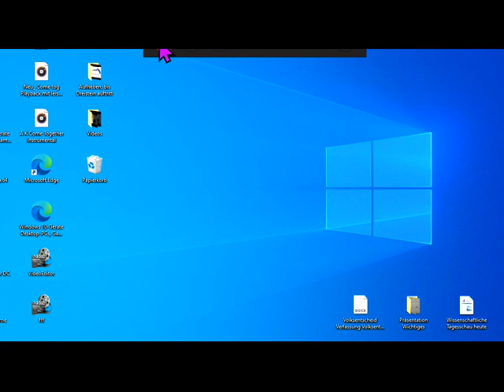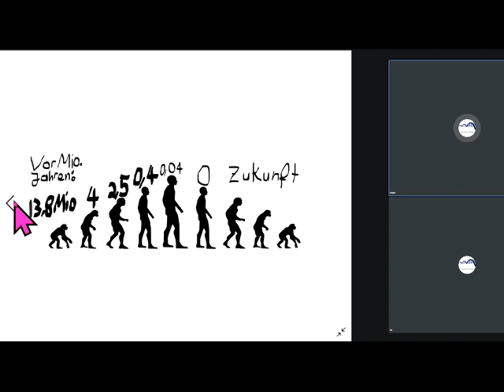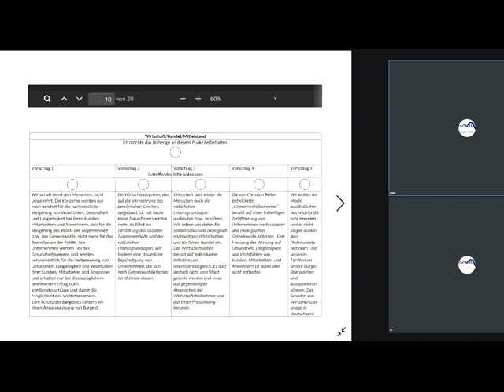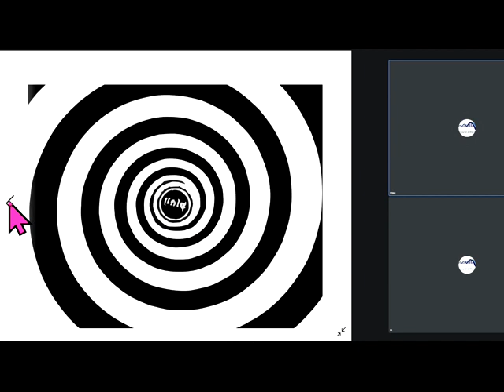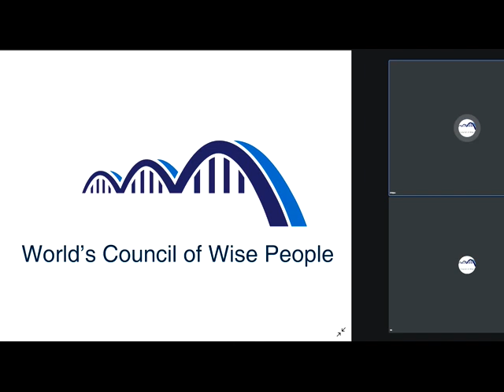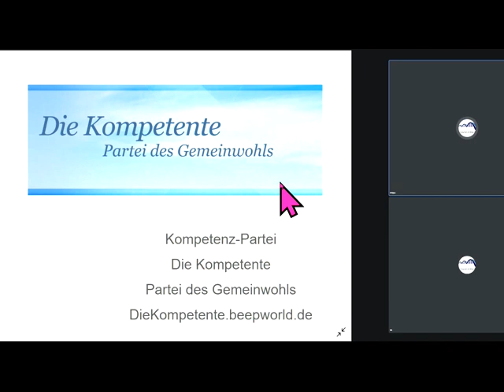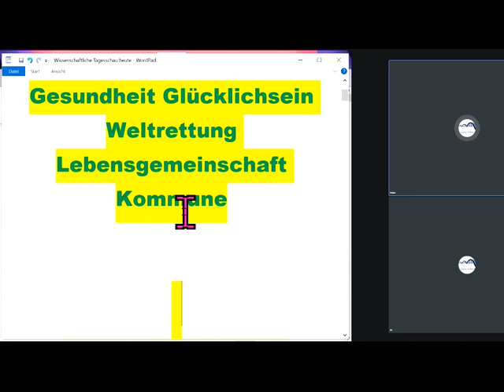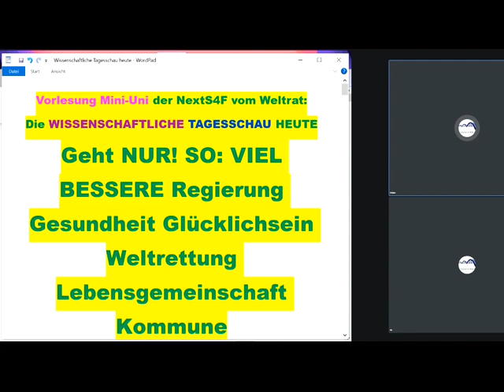Irrwege LINKE dieBasis GRÜNE SPD CDU FDP AFD Gesundheit Glück Weltrettung Lebensgemeinschaft Kommune